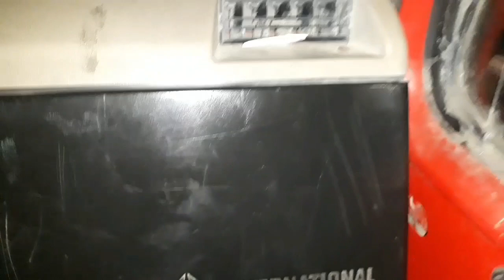International 4700 con motor MB 366 , Más un trabajo de Pente en la turbina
Será que canta  !!
El sonido que marca el estilo
Para la mayoría de vehículos turbo-diesel livianos y pesados en las diferentes marcas.
Camiones, buses, camionetas, tractores y demás.